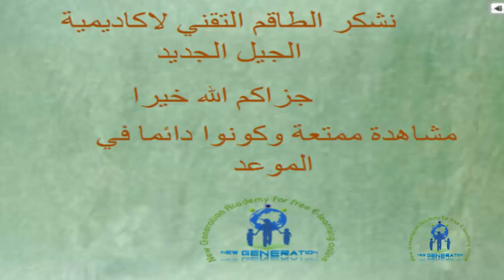اكاديمية الجيل الجديد لغة ألمانية 42